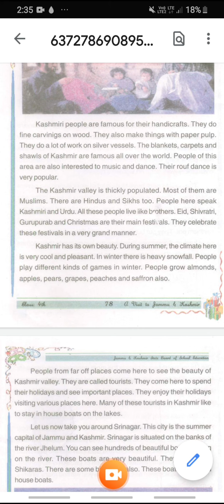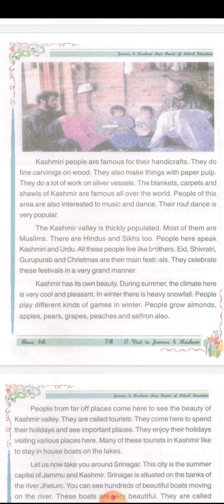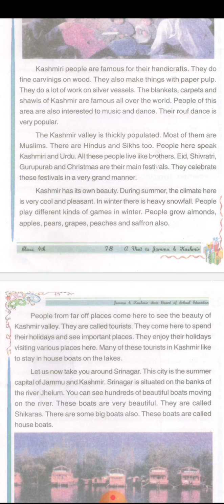Suraya majeed/ps bunpora/4th/both part of lesson A visit to jammu &kashmir.